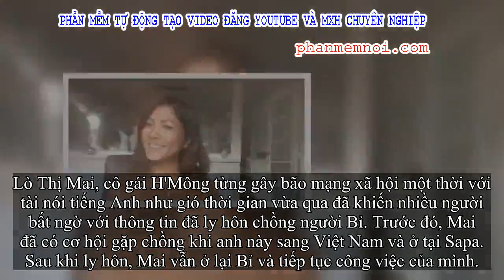✅ Bất ngờ với diện mạo hậu ly hôn của cô gái H'Mông nói tiếng Anh như gió, đặc biệt ai cũng cười khi